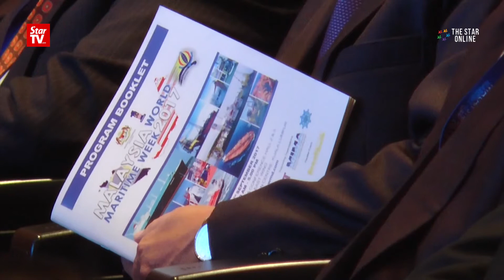Liow: More efforts made to increase number of local seafarers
Transport Minister Datuk Seri Liow Tiong Lai said efforts are being made to increase the number of local seafarers for Malaysian registered ships which are now manned mainly by foreign deckhands. He said this after launching the World Maritime Day celebration at Kuala Lumpur Convention Centre on Tuesday.